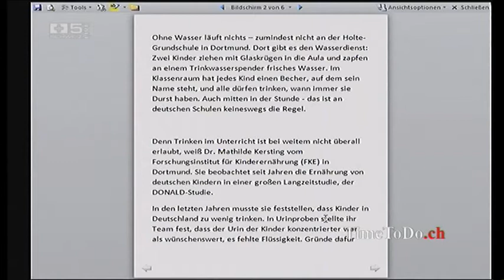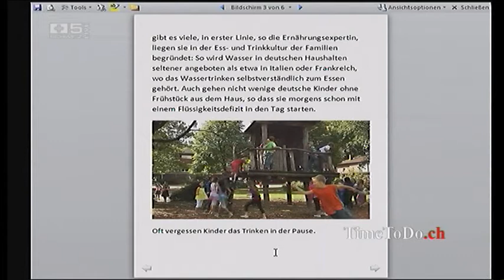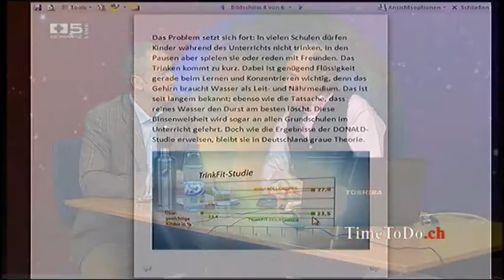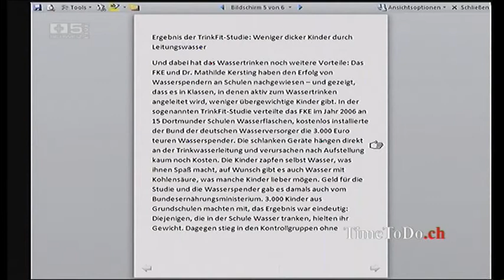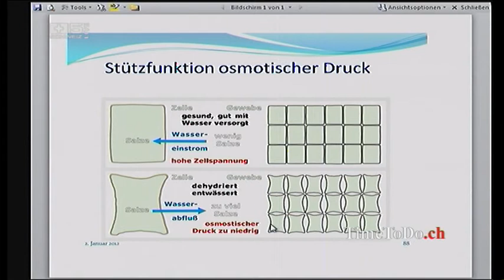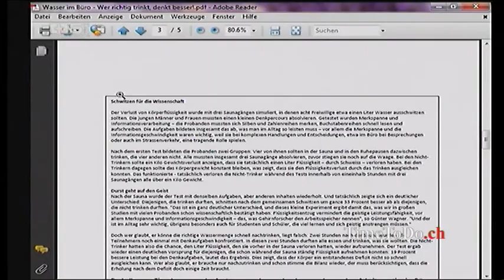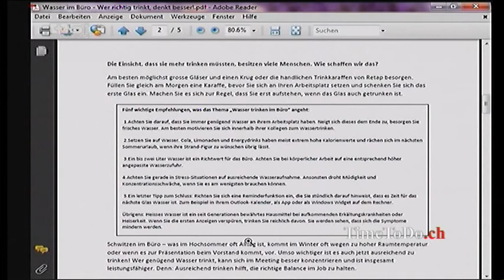TimeToDo.ch vom 02.01.2012, Gesundes Wasser für unsere Kinder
Thema der Sendung: Die Sensibilisierung unserer Kinder für Gesundes Trinkwasser, im Gespräch mit dem Trinkwasserexperten Matthias Mend.